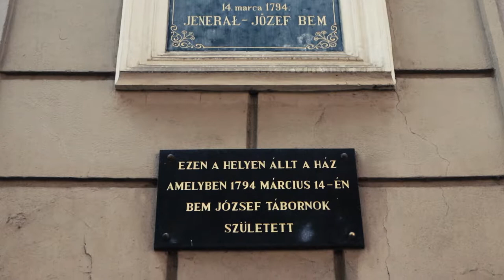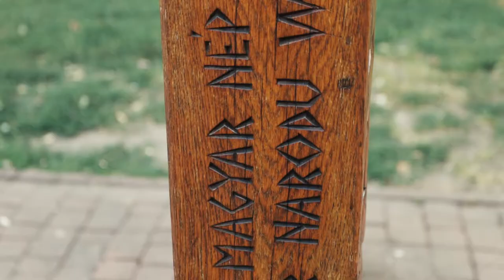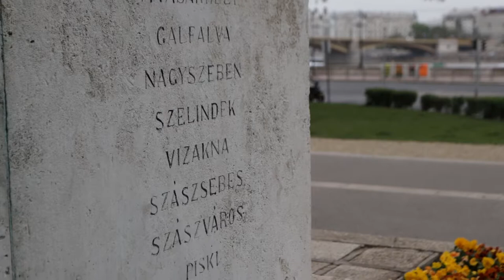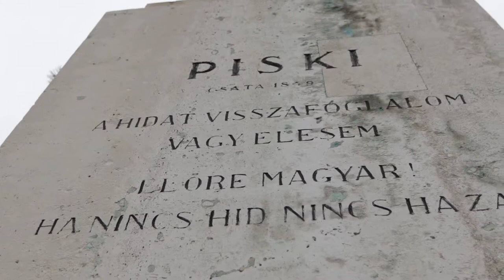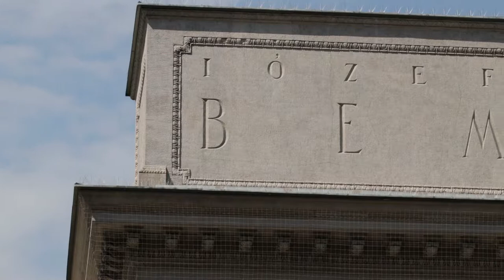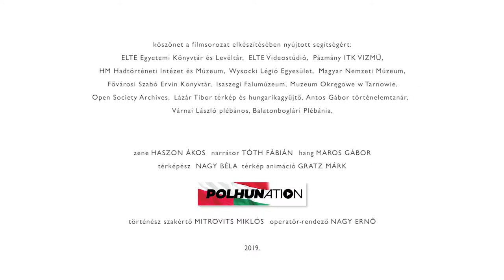Bem és Petőfi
"Két nemzet van egyesűlve bennünk,
S mily két nemzet! a lengyel s magyar!
Van-e sors, amely hatalmasabb, mint
E két nemzet, ha egy célt akar?"

A film oktatási célokra szabadon felhasználható. Hamarosan jövünk a további részekkel és a hozzájuk kapcsolódó írásos segédanyagokkal!

Készítette: Mitrovits Miklós és Ernő Nagy
Projektgazda: MTA Bölcsészettudományi Kutatóközpont Történettudományi Intézete
Támogatta: Wacław Felczak Alapítvány

Külön köszönet a Tarnów Körzeti Múzeumnak!